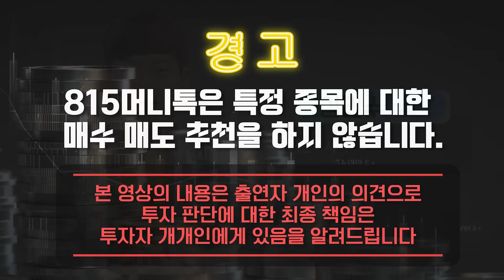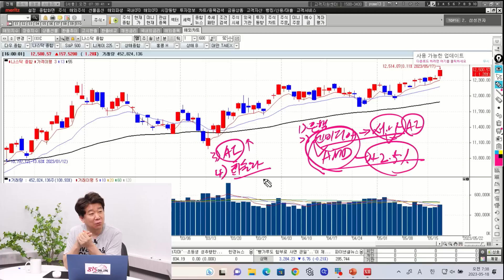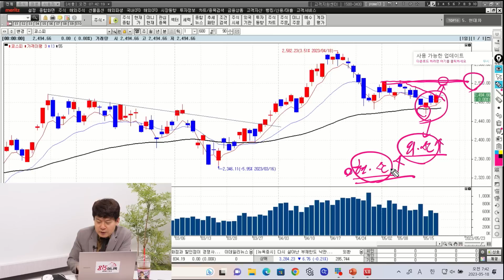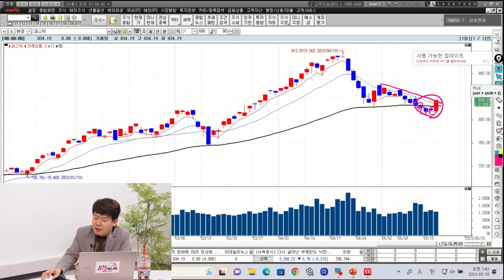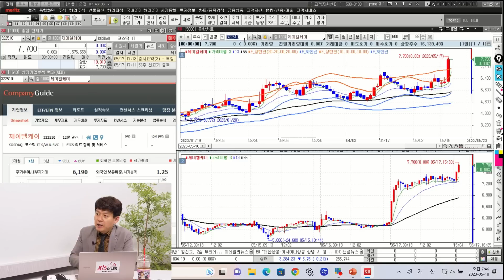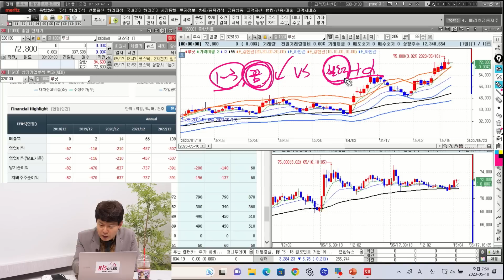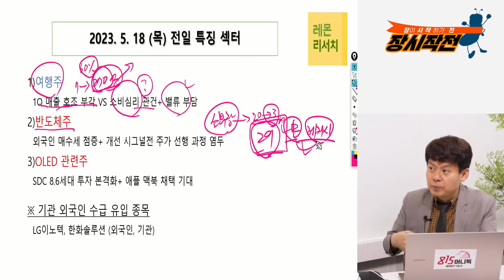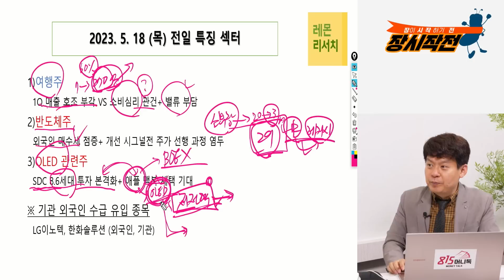삼성전자, SK하이닉스 반도체 재고 두려워 말고 "사 모으세요" / 2차전지, 신재생에너지 관심있다면 "여기에 주목하세요" | 김민수 대표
0:00 레몬리서치 김민수 대표       (5월 18일 장시작전 편집 영상입니다.)

0:25 나스닥, 숙원의 자리를 돌파했는데?

4:55 달러 강세로 인한 원자재들의 흐름은?

10:36 오늘 마무리 된 나스닥에서 주요하게 봐야할 종목들은?

14:57 코스닥의 현재 흐름은 어떤가?

19:10 루닛, 실적이 없어서 부정적이지 않을까?

22:16 투자의 아이디어는 무엇인가?

2차전지,신재생에너지,반도체,여행주,OLED,부채한도협상

N-60/05/15